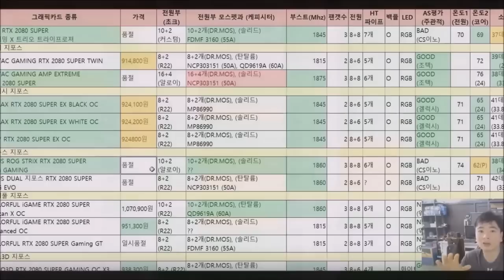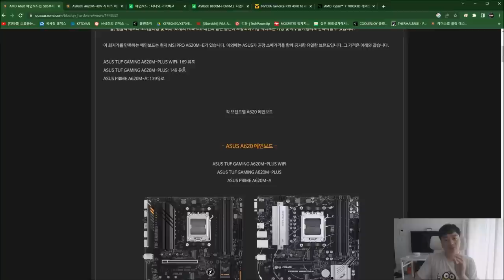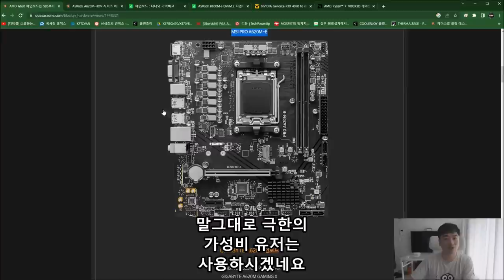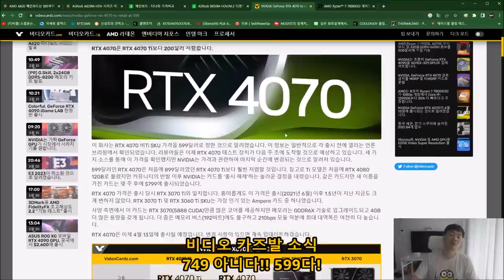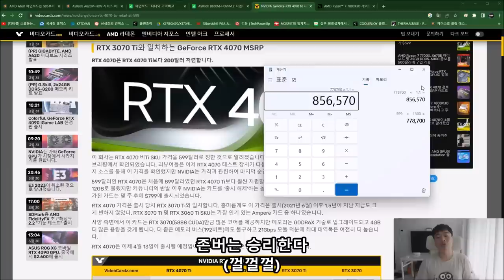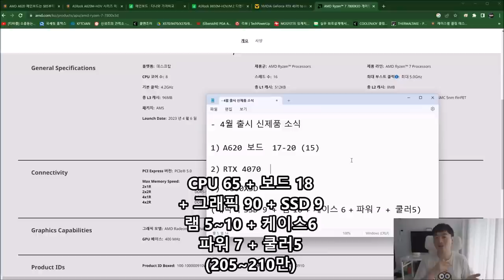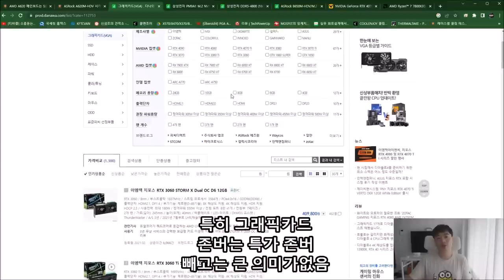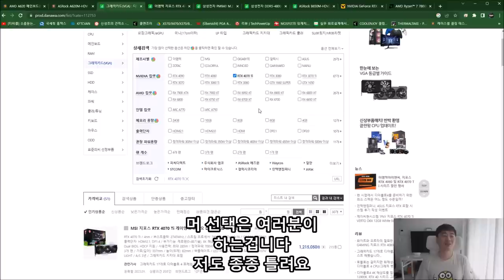4월 '중요' 신제품 출시소식 (7800X3D, RTX4070, A620) - 신성조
자.. 디아4 나오기전에
한대 장만하셔야죠?